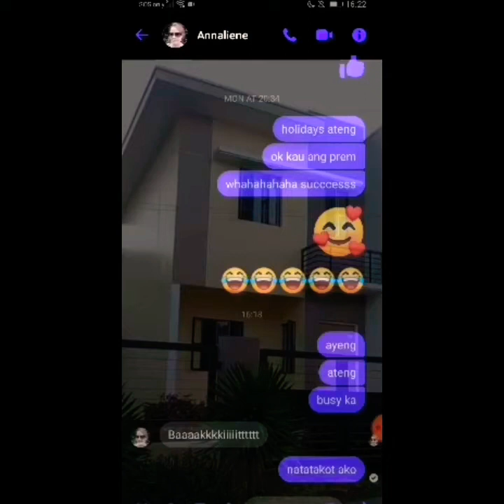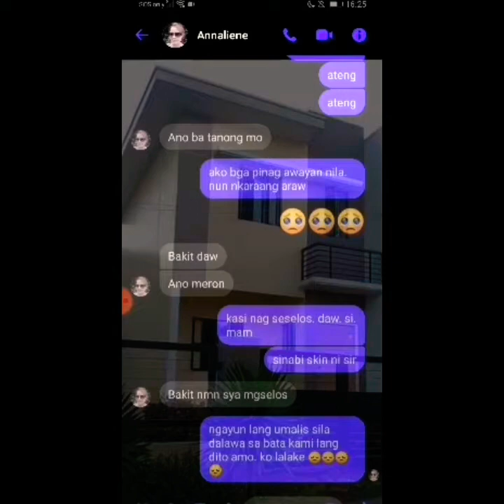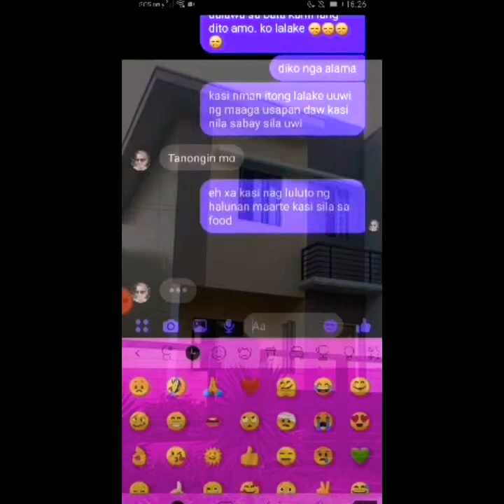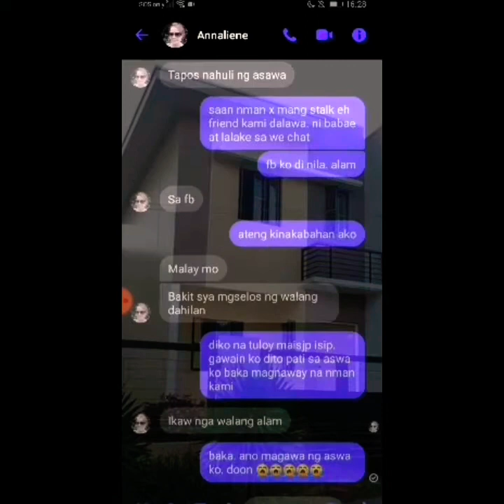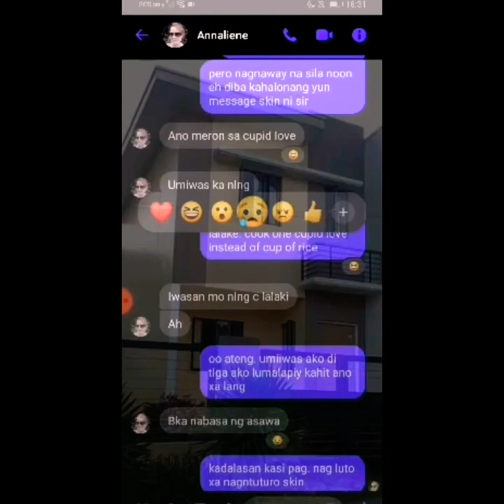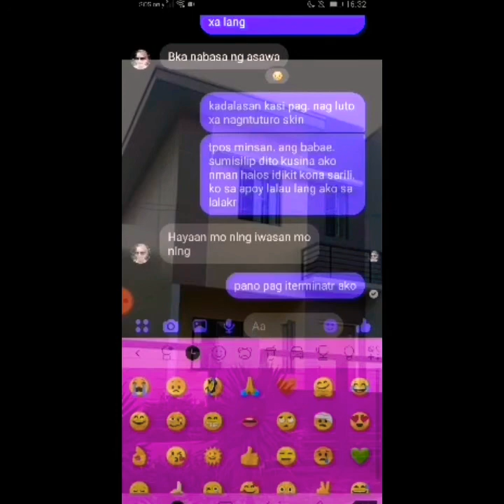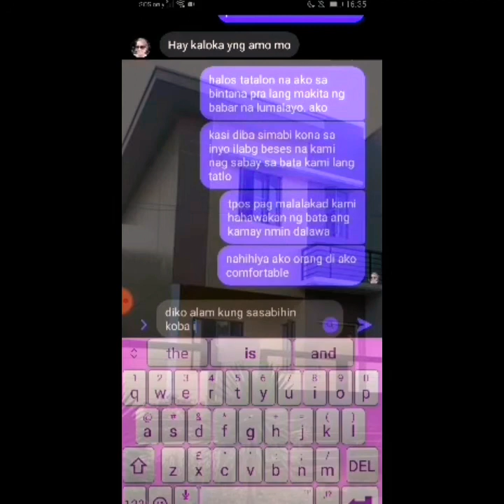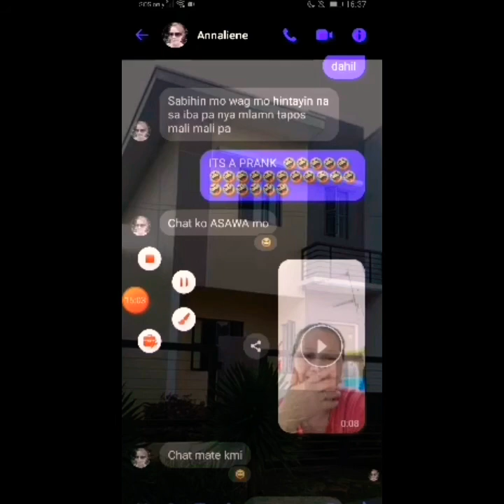MY EMPLOYER GOT JEALOUS??? || MESSAGE FROM ATENG CURDAPS || MA-IN TVLOGZ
Today, i will show you the serious incredible conversations we had yeaterday.

As we talked between messages, I could no longer bear the pain in my stomach and jaw with laughter.

Watch out for this story behind the lies.

SHOUT OUTS
3BS TEAM PREM
And other friends who supported me much.

THANK YOU AND MORE POWER TO EACH ONE OF US.